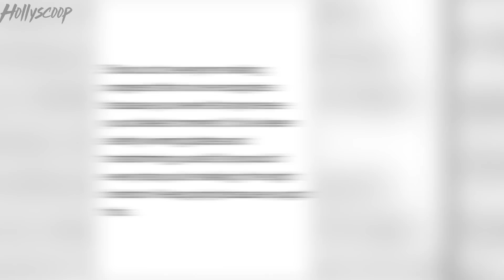Khloe Kardashian Officially CANCELS Move To Cleveland! Breakup Confirmed?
Khloe Kardashian's move to Cleveland  has OFFICIALLY been CANCELLED. In a new report from E News we've learned that Khloe has decided to stay here in LA while baby daddy Tristan Thompson is back in Ohio...and her decision was made not only because of her OWN trust issues...but her families too.